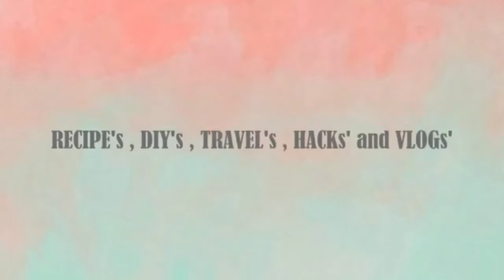HOW TO COOK TOKWA'T BABOY IN OYSTER SAUCE | EASY RECIPE | BUDGET FRIENDLY | aMAZYng 023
Bigyan natin ng twist ang nakasanayan mong tokwa't baboy.
Mas pasarapin pa natin yan gamit ang oyster sauce.
Kering keri sa dali at lasa!
i-try mo na!

Diskarteng Nanay is really aMAZYng!

May request ka ba na recipe? i- Comment mo na!